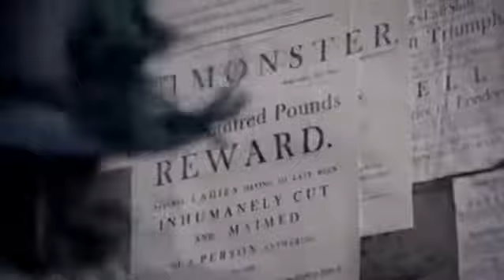Garrow's Law 02 of 12